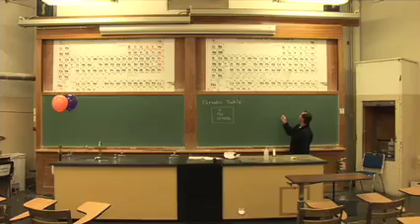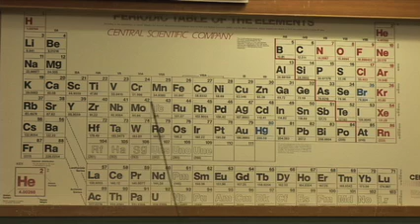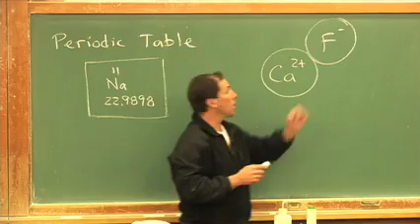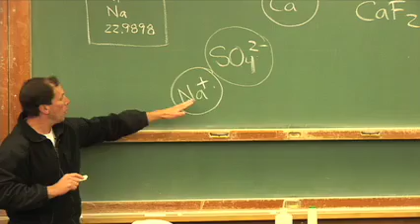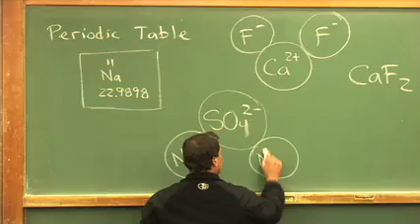Periodic Table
you can earn college credit for online Chemistry and virtual labs. With no onsite visits required for 100 level classes, Oregon State University's Ecampus Chemistry classes will fit your life!  Upper-level classes are also offered; these may require short on-campus lab visits, scheduled to work well for distance students. This video is from a class taught by Dr. Richard Nafshun; be sure to watch his other videos to see amazing chemistry in action.